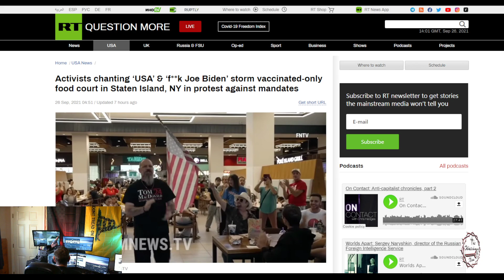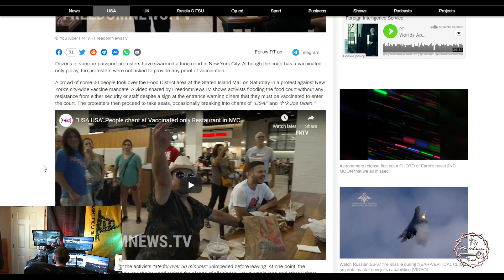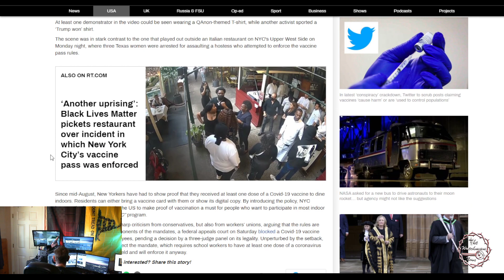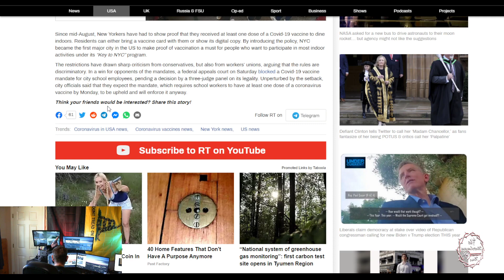The Watchman News - Anti-Mandate Activists Storm Staten Island Food Court - Eat Meal Unimpeded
Activists chanting ‘USA’ & ‘f**k Joe Biden’ storm vaccinated-only food court in Staten Island, NY in protest against mandates